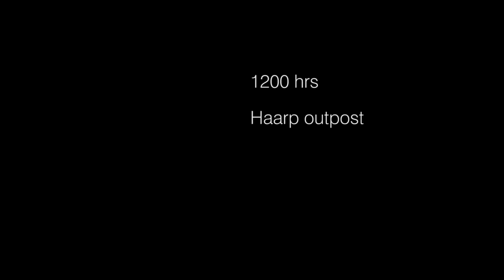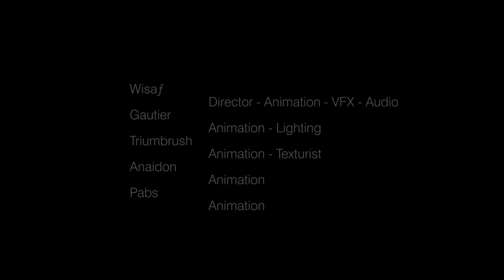Flashback [SAXXY 2015 EXTENDED]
________________________________________­________ MODELS:
[Maskless Spy BY Rebbacus]:

[TF2 Female Scout BY MaxOfS2D, Rebbacus and Ayes def]

[Pinecross Night BY Wisaƒ (Created by a team member. Permission to modify the original map granted by the original creator (Custard1))]: